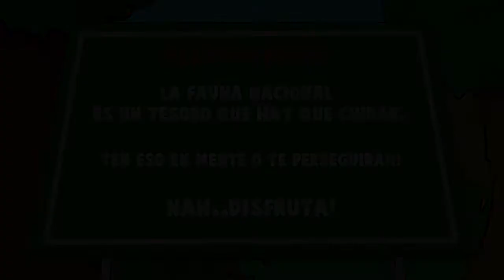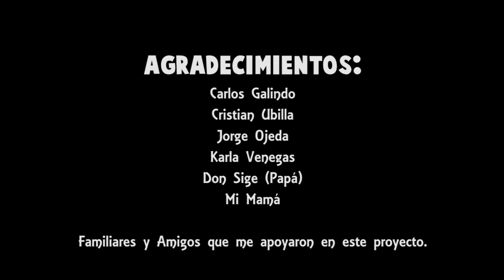FaunaLios - PILOTO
Este fue mi proyecto de titulo en mi carrera en diseño gráfico hace un año, se que no es la gran cosa, pero lo defendí con uñas y dientes para llevarlo adelante.
Historia:
La trama es de tres animales de la fauna chilena (Un Pudú, Coipo y Guanaco) que después de vivir una vida de lujos como mascotas exóticas, son enviados a un refugio de animales en donde en medio viaje se pierden en medio de los bosques y ahora tendrán que sobrevivir como animales salvajes, aunque sus costumbres hogareñas tardaran en desaparecer.

No hay música de fondo, debido que quería evitar derechos de autor.